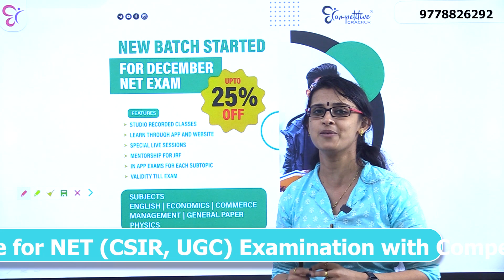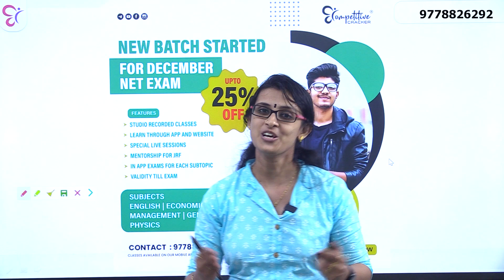UGC NET DECEMBER EXAM 2023 | UGC NET - GENERAL PAPER STUDY TIPS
December NET Exam is here!!
Let's clear NET/JRF in December with the specially designed Crash Batch from Competitive Cracker

➡️ Courses available:

▫️English▫️Commerce▫️Economics▫️Management▫️General Paper

▶️ Complete study notes.

▶️Mocktests

▶️ Learn through App and website.

▶️ Studio recorded HD classes.

▶️ Live sessions.